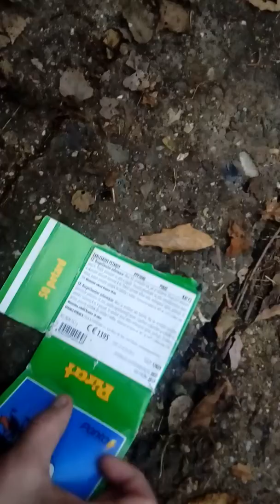Mini s dragon odpal. WARNING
WAROVANI NESKOUSET DOMA
 Dekuji ze se si sledli video